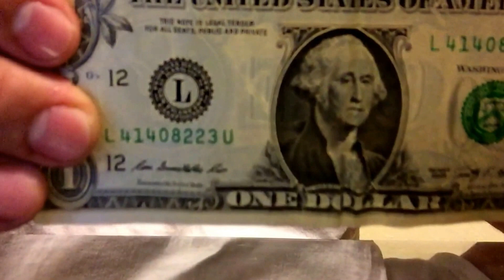Como hacer reír a George Washington en 45 segundos.